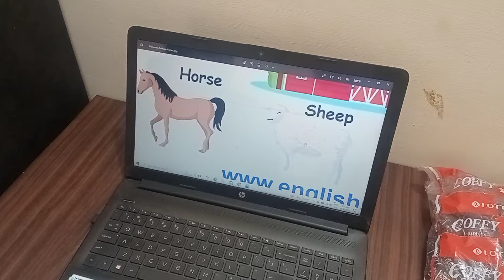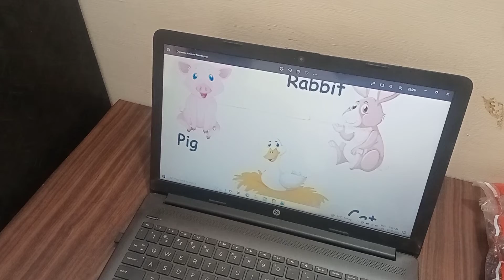अपने बच्चों को पालतू जानवरों की जानकारी दें। । Know about domestic animals🐵🐔🐶🐷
पालतू जानवर कौन कौन से हैं?
भारत में कितने पालतू जानवर है?
पहले पालतू जानवर का नाम क्या है?
जंगली जानवरों के नाम कितने होते हैं?
१०० पालतू जानवरों के नाम

20 पालतू जानवरों के नाम
15 पालतू जानवरों के नाम
३० पालतू जानवरों के नाम
पालतू जानवरों के नाम 10
5 पालतू जानवरों के नाम
पालतू पशुओं के नाम
पालतू जानवरों के नाम अंग्रेजी में